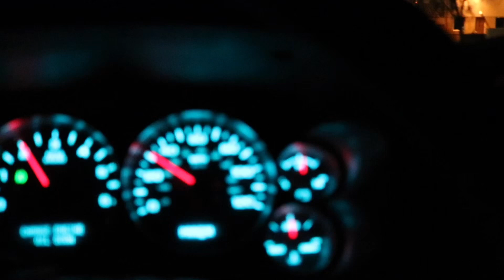CHILLING AT TEMPE TOWN LAKE (PLUS FRIENDLY RUN AGAINST FAST GOLF!)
Hello everyone. This week we got to hang out at Tempe Town Lake. A few nice cars stopped by and we checked them out. I got to run a very fast VW Golf ! We didn't really get to film as much as we wanted to this week but there will be more videos coming soon. I appreciate everyone's support to the channel !

  Better Days by LAKEY INSPIRED
  (E) is